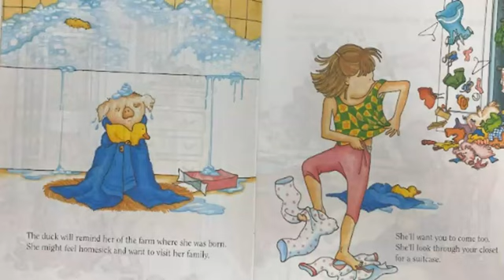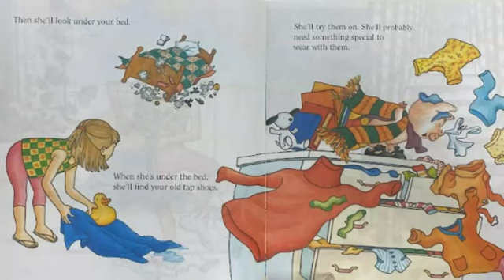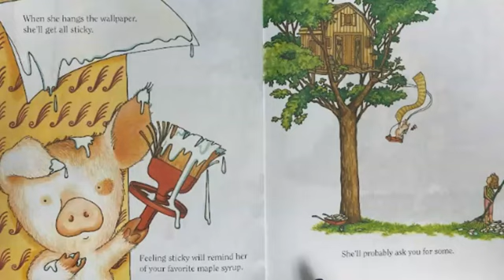If You Give a Pig a Pancake Story Time Read Aloud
If You Give a Pig a Pancake By: Laura Numeroff Story Time Read Aloud